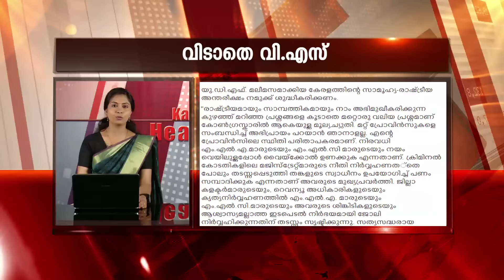KAUMUDYHEADLINES@ 03 30PM